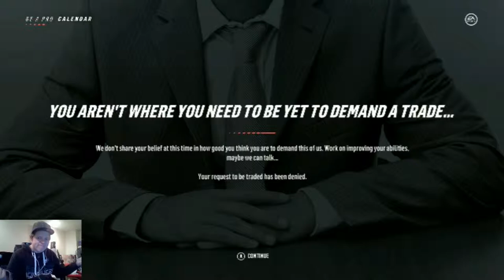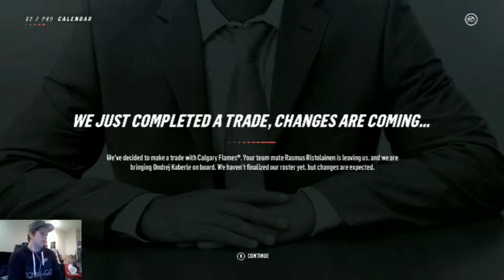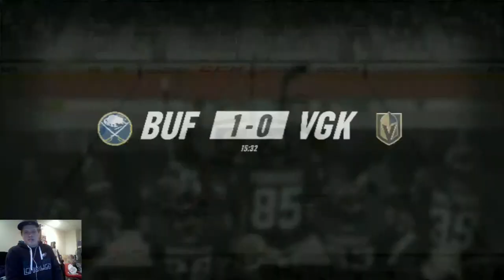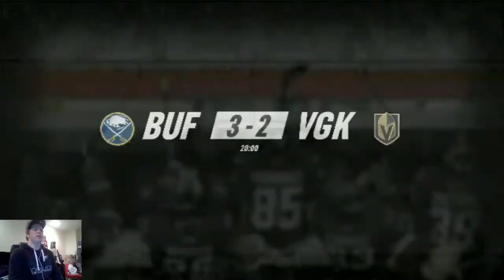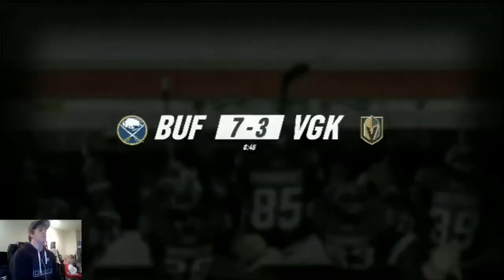NHL 19 Be a Pro | Chance Bishop (Right Wing) | EP32 | We Request A Trade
Chance is on a team that wants to be on a playoff team. And he'll do whatever it takes to get on that team.